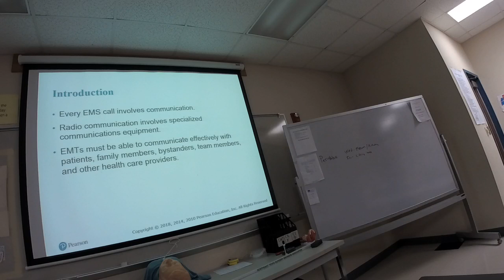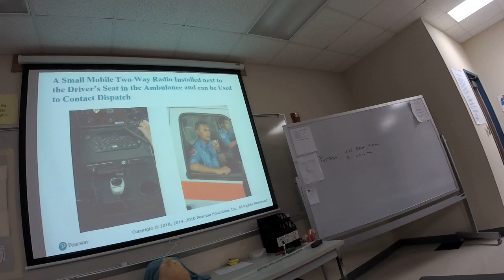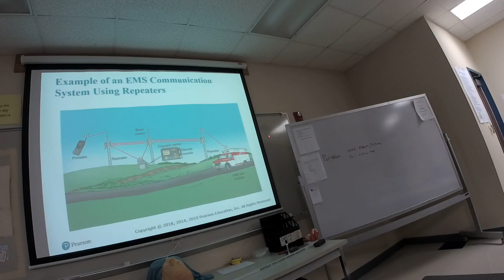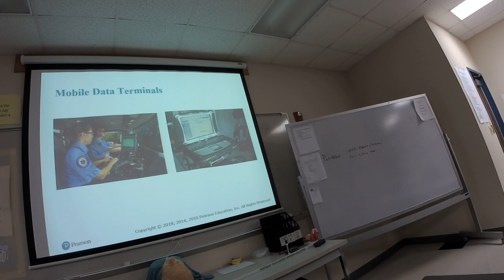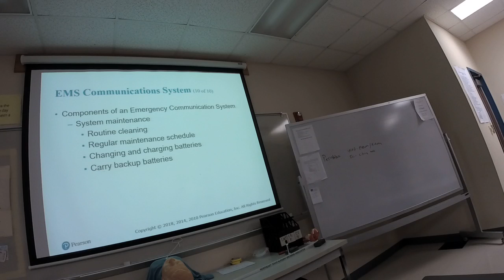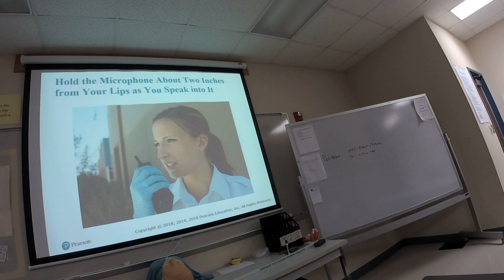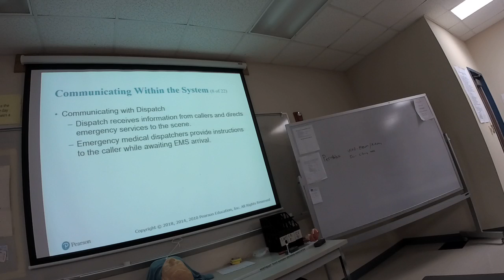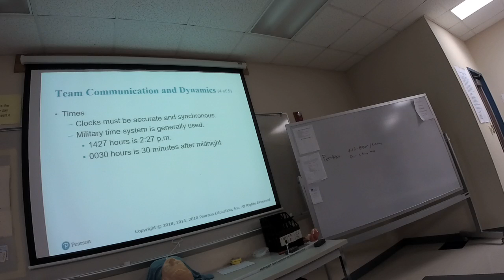Clinical Rotation: EMT Communications